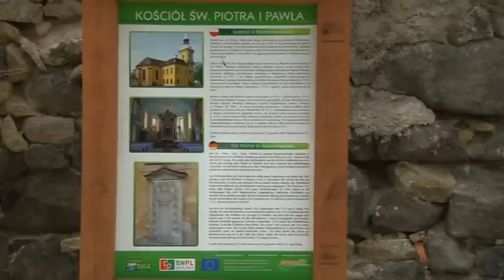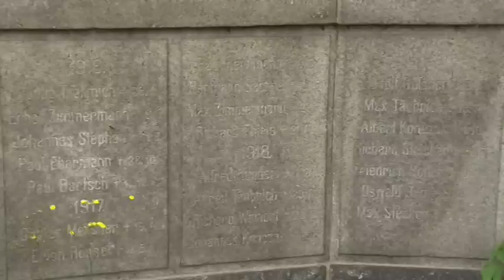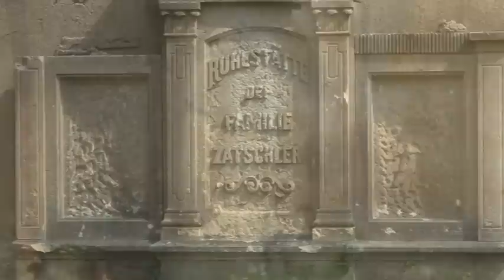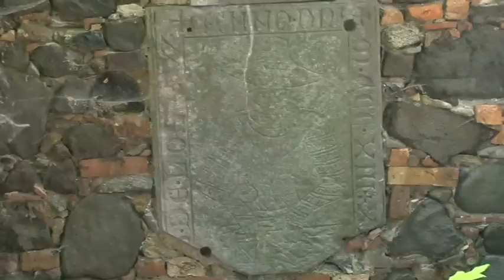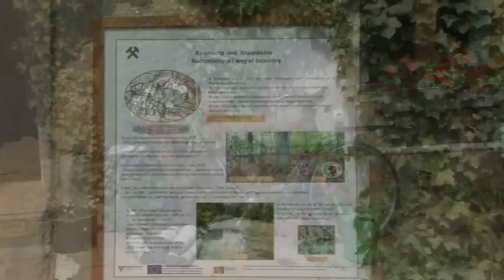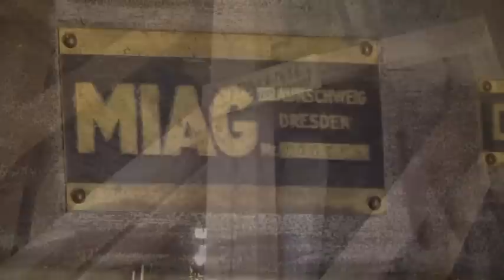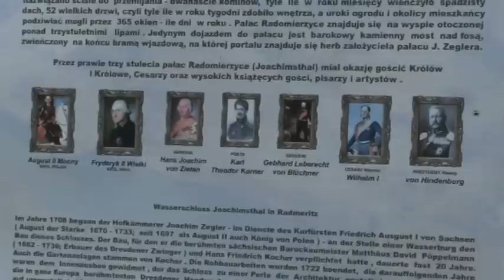ECHA PRZESZŁOŚCI 123 Radomierzyce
Położona na granicy polsko-niemieckiej niewielka wieś Radomierzyce znana jest głównie z barokowego pałacu który powstał w XVIII wieku.
W tej urokliwej osadzie znaleźć można też inne zabytki warte zobaczenia.